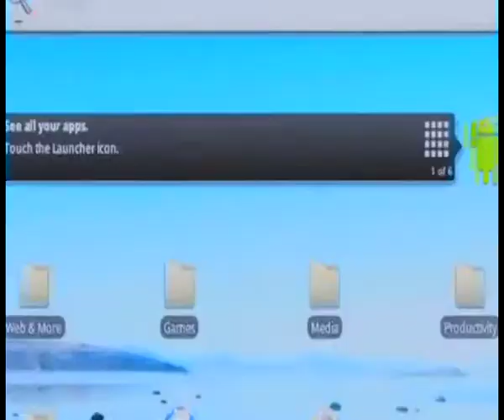ajitkumarproducer_GADGET .mp4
promo